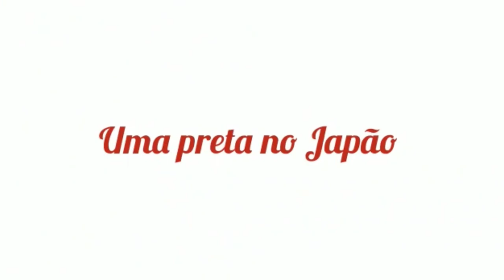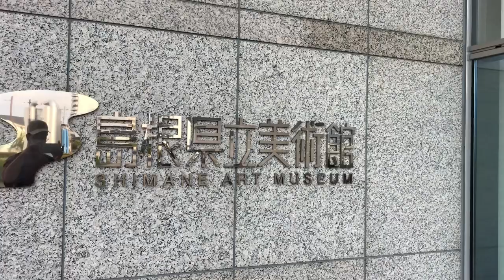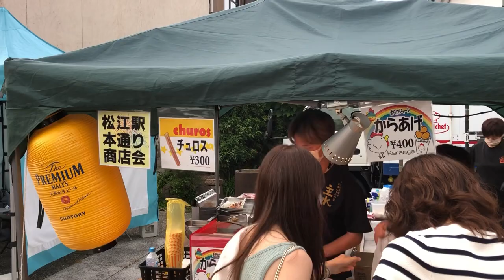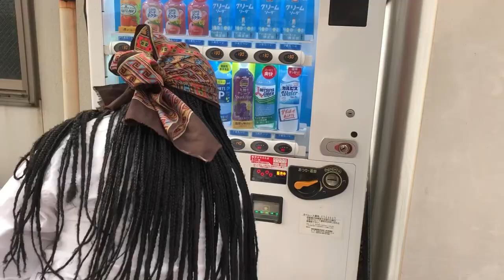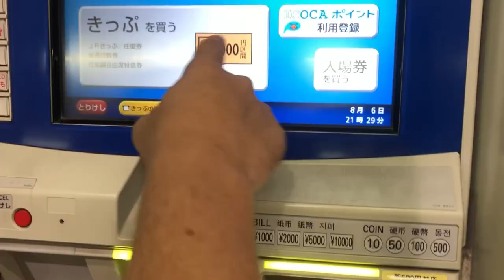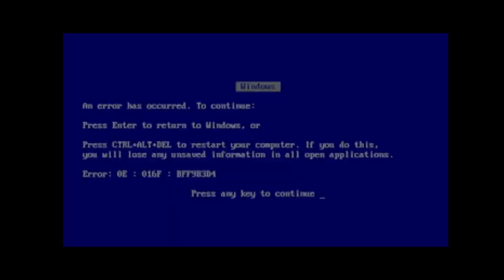FESTIVAL DE FOGOS EM MATSUE - SHIMANE | VLOG DE VIAGEM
Oi, abençoados!

Tudo bem com vocês? Eu espero que sim!
Mais um VLOGzinho de viagem pra vocês e desta vez mostrando tudo sobre o festival de fogos em Matsue na província de Shimane, onde moramos (Izumo-Shi).
Amamos turistar um pouco mais pelo Japão e conhecer mais de Shimane e Matsue!